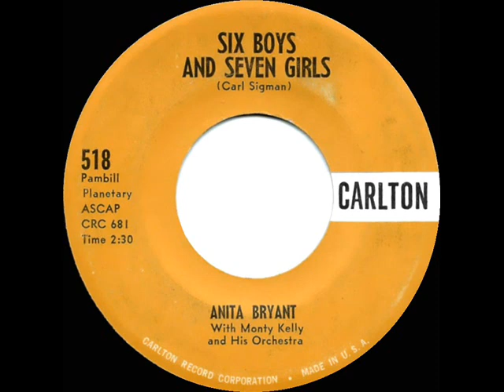1959 Anita Bryant - Six Boys And Seven Girls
Follow-up single release to her debut hit “Till There Was You.”

Pop Chart Peaks: Billboard 62, Cash Box 68, Music Vendor 84

Transferred from mono 45 single Carlton 518 - Six Boys And Seven Girls (Carl Sigman) by Anita Bryant, orchestra conducted by Monty Kelly